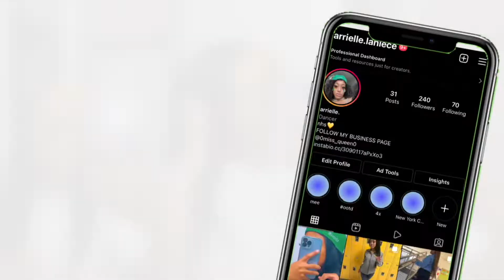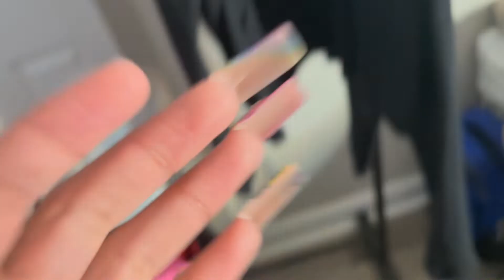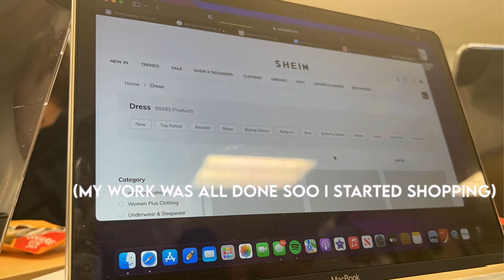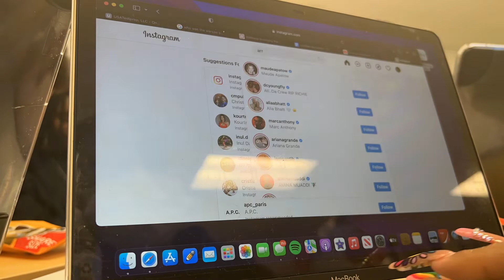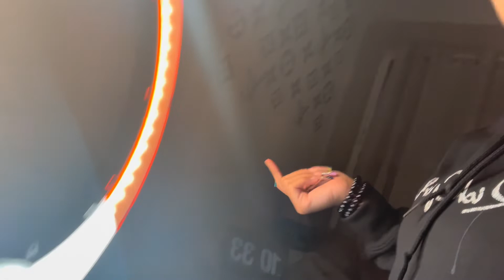GRWM first day back from spring break + vlog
lets be friends
about me
🤍age-18
🤍birthday- September 13th
🤍from- mass
🤍live- south Carolina
🤍grade- junior in high School